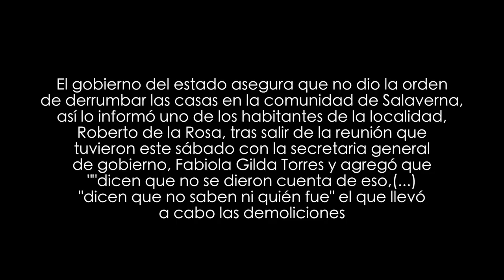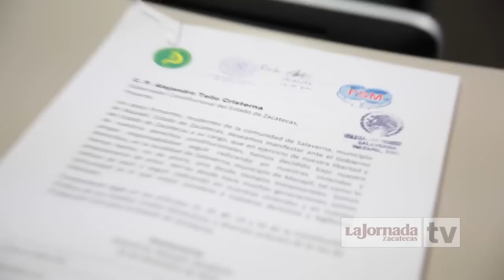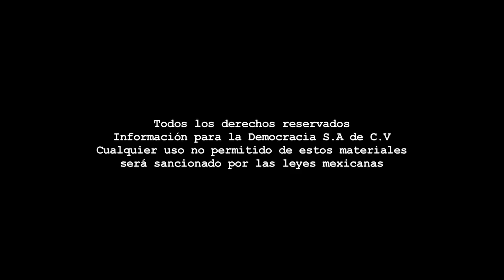Reportaje - Tras 3 días suspenden demolición en Salaverna, retiran maquinaria pesada.